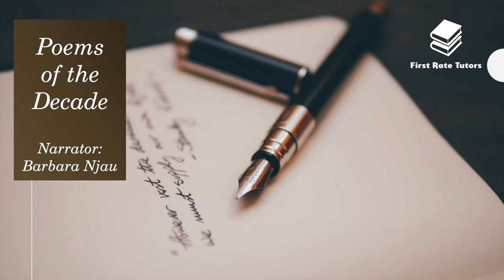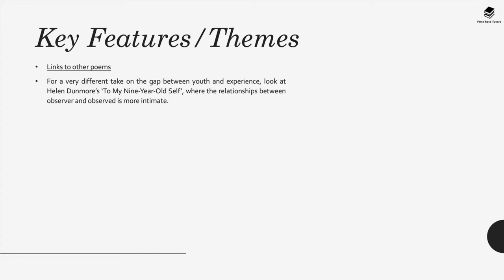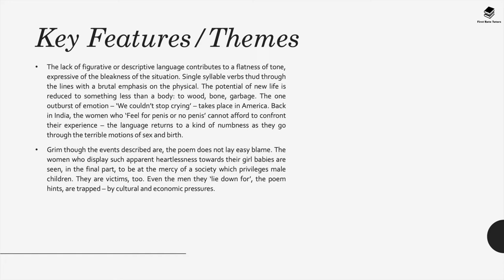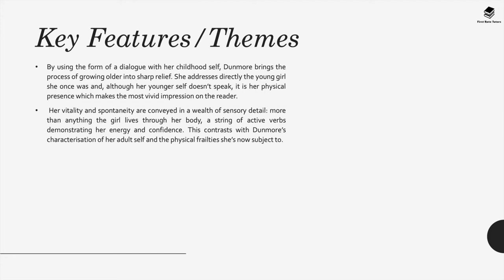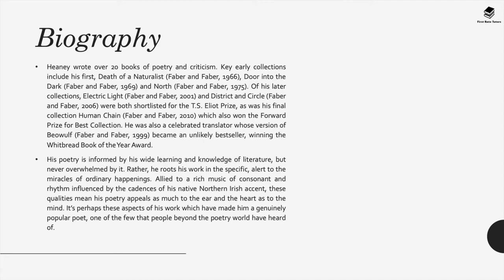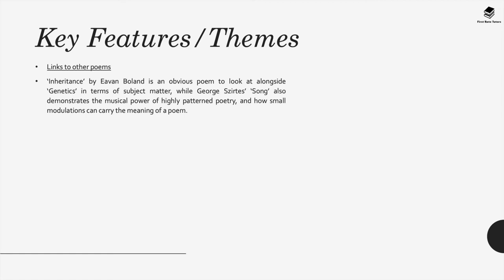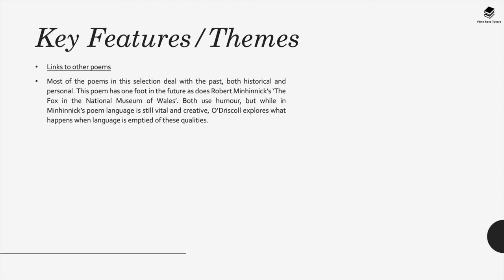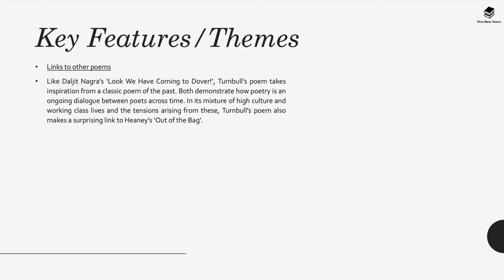Poems of the Decade Anthology: Context, Poem & Analysis! *A-Level Revision* | Narrator: Barbara Njau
In this video, we will analyse the following poems in the entire anthology:

‘Eat Me’ by Patience Agbabi
'Chainsaw Versus the Pampas Grass' by Simon Armitage
'Material' by Ros Barber
'Inheritance' by Eavan Boland
'A Leisure Centre is Also a Temple of Learning' by Sue Boyle
'History' by John Burnside
'The War Correspondent' by Ciaran Carson
'An Easy Passage' by Julia Copus
'The Deliverer' by Tishani Doshi
'The Map Woman' by Carol Ann Duffy
'The Lammas Hireling' by Ian Duhig
'To My Nine-Year-Old Self' by Helen Dunmore
'A Minor Role' by U A Fanthorpe
'The Gun' by Vicki Feaver
'The Furthest Distances I’ve Travelled' by Leontia Flynn
'Giuseppe' by Roderick Ford
'Out of the Bag' by Seamus Heaney
'Effects' by Alan Jenkins
'The Fox in the National Museum of Wales' by Robert Minhinnick
'Genetics' by Sinéad Morrissey
'From the Journal of a Disappointed Man' by Andrew Motion
'Look We Have Coming to Dover!' by Daljit Nagra
'Fantasia on a Theme of James Wright' by Sean O’Brien
'Please Hold' by Ciaran O’Driscoll
'You, Shiva, and My Mum' by Ruth Padel
'Song' by George Szirtes
'On Her Blindness' by Adam Thorpe
'Ode on a Grayson Perry Urn' by Tim Turnbull